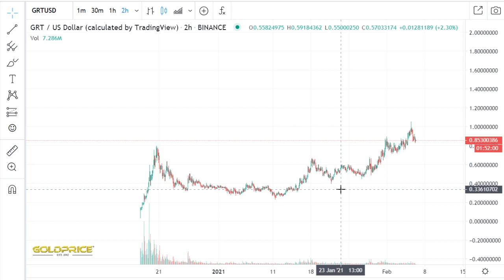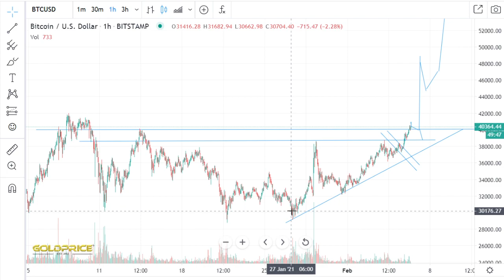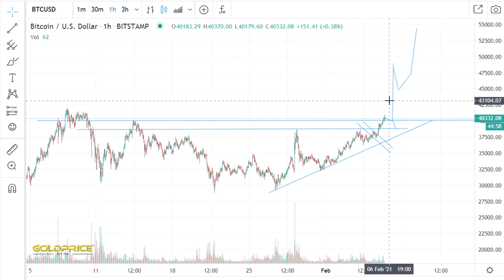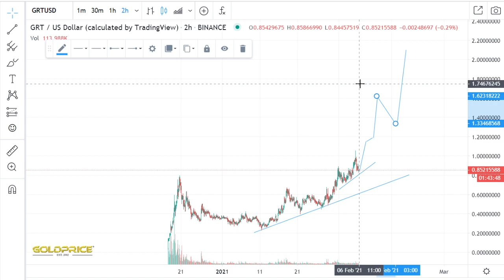Analysis & Price Prediction - GRT HOLDERS MUST WATCH Best Crypto 2021 Top 1 Altcoin